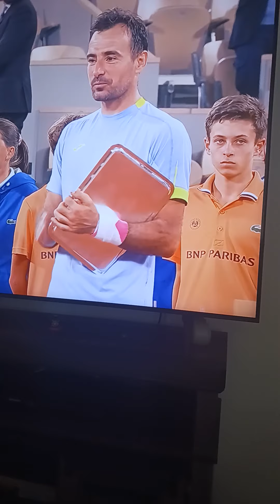El Salvador Tennis Champion